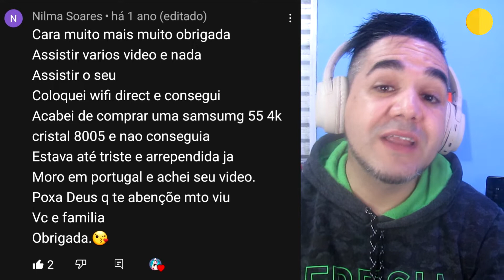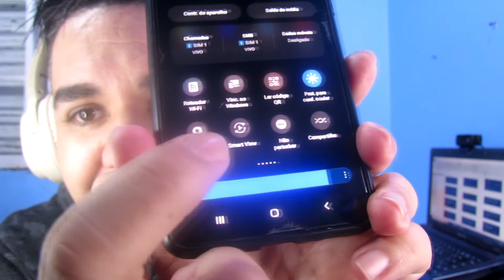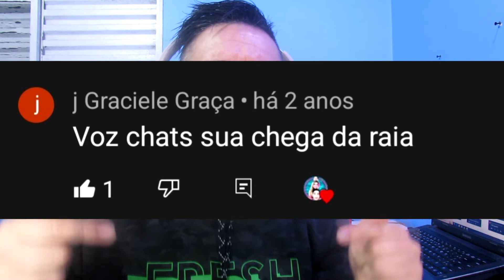Conectar celular na tv Respondendo video de quase 2 milhões de visualizações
Sensacional esse video peguei os melhores comentários do meu vídeo que está chegando a marca de 2 milhões  de visualização ( como conectar celular na tv), respondi e me divertir muito tomare  que você tambem goste❤️❤️❤️